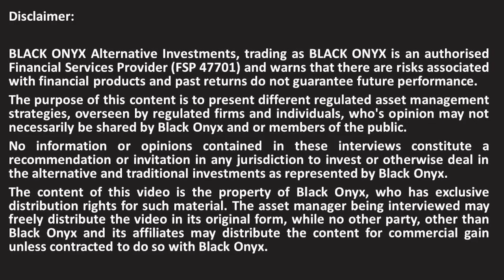OBSIDIAN – Importance of macroeconomic process – BLACK ONYX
BLACK ONYX interviews award winning asset managers from Obsidian, discussing importance of macroeconomic process